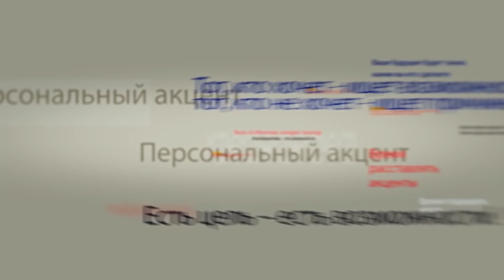Валерий Осталеп в программе «Персональный акцент»